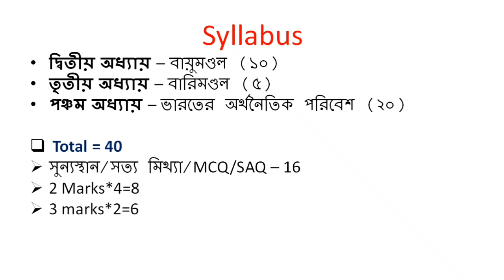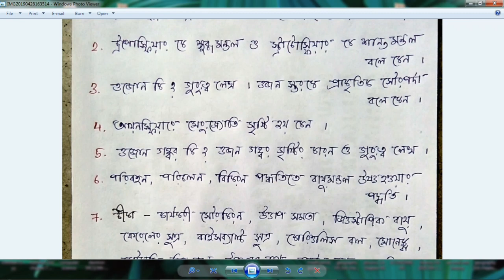Madhyamik Geography Suggestion 2020 | WBBSE | Second Unit Test | ১০০% কমন | অবশ্যই দেখবে